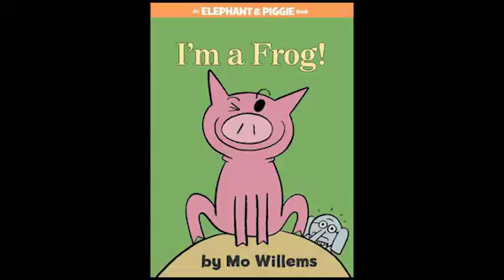I'm a Frog!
In honour of Book Week, the Cherry Trees became frogs for the day. 'I'm a Frog! by Mo Willems